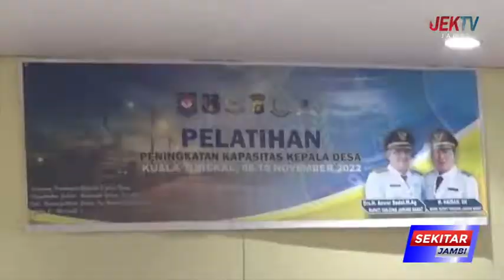PEMKAB TANJAB BARAT GELAR PELATIHAN PENINGKATAN KAPASITAS KEPALA DESA